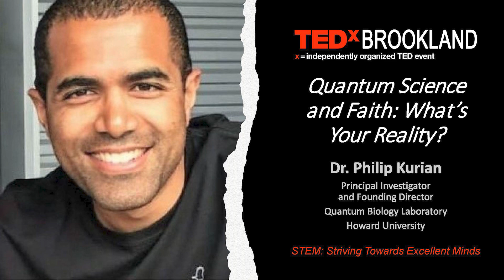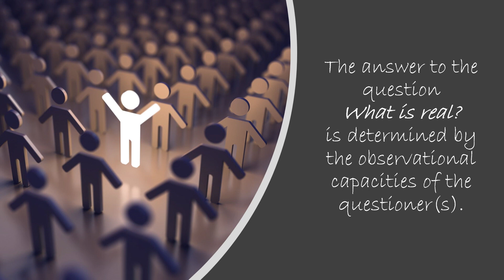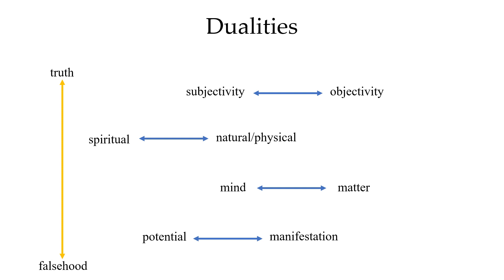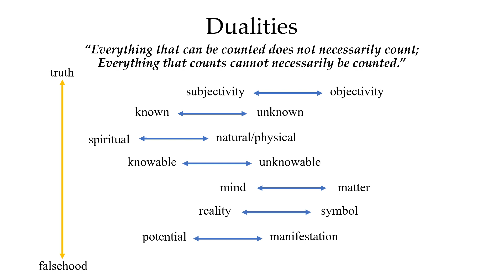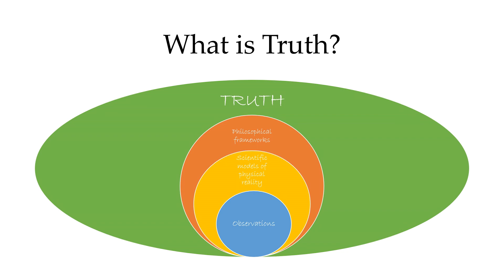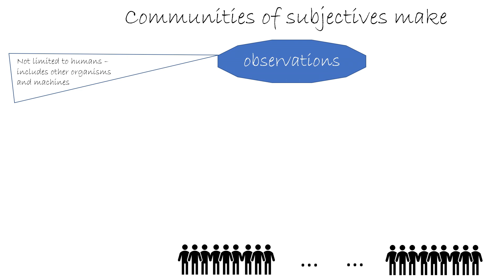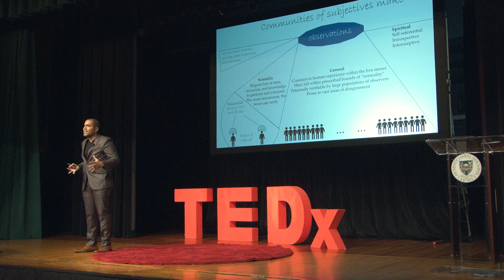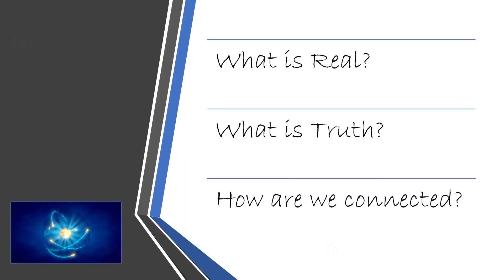What's Your Reality? Shining Light on Quantum Worlds | Dr. Philip Kurian | TEDxBrookland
NOTE FROM TED: This talk only represents the speaker’s personal spiritual views and understanding. We've flagged this talk because it falls outside the content guidelines TED gives TEDx organizers. TEDx events are independently organized by volunteers. The guidelines we give TEDx organizers are described in more detail

This talk addresses the issue of reality. Is what you cannot see as real as what you can see?  This quantum biologist breaks it down to the simplest electron and beyond.  If K-12 learners are being introduced to these concepts, it may cause you to reassess your reality. Dr. Philip Kurian is a theoretical physicist, (re)search(ing) scientist, and essayist, serving as principal investigator and founding director of the Quantum Biology Laboratory at Howard University. Beginning his career as a math teacher in North Philadelphia, and then completing his doctorate in physics at Howard after a stint at NASA Goddard Space Flight Center, Dr. Kurian is now the recipient of fellowships, grants, and awards from the U.S.-Italy Fulbright Commission, Argonne and Oak Ridge Leadership Computing Facilities, Guy Foundation, Whole Genome Science Foundation, National Science Foundation, and the National Institutes of Health. His laboratory studies how collective and cooperative quantum behaviors can explain biological phenomena at the mesoscopic, organismal, and clinical scales, including in neurodegeneration, cancer, and human consciousness. This talk was given at a TEDx event using the TED conference format but independently organized by a local community.